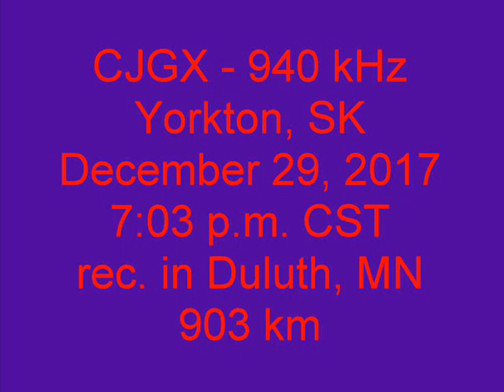CJGX 940 Yorkton, SK 2017 12 29 07 03 31 PM CST